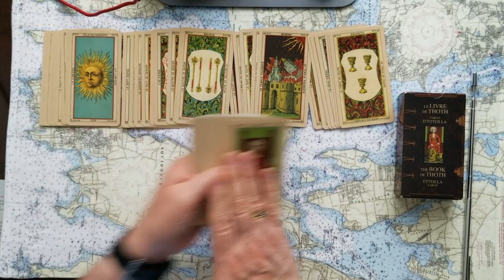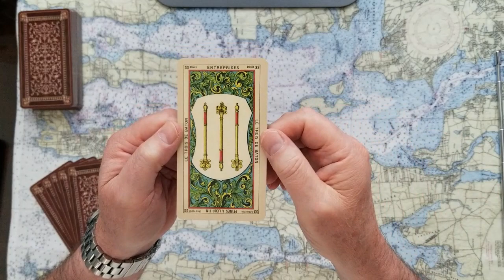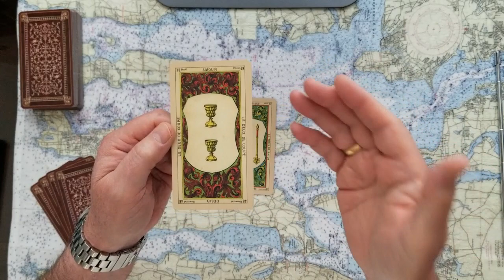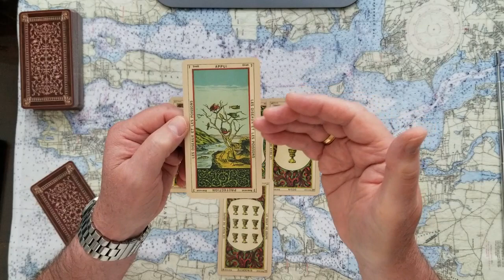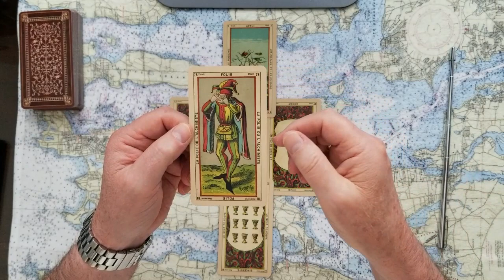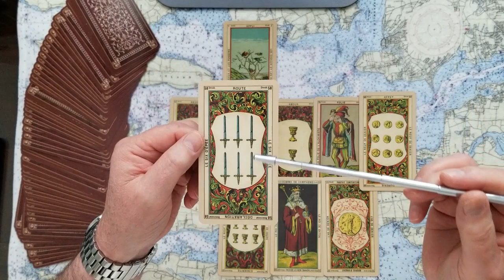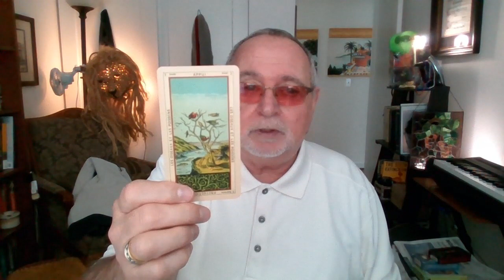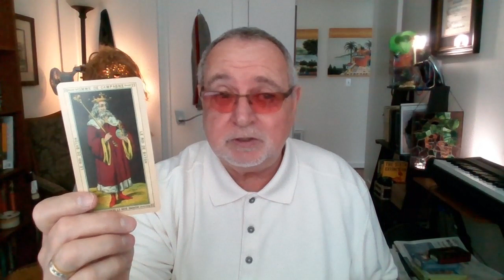pt.3of4 Lord Michael Farmer Baron of Bishopsgate Tarot Card Reading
pt.3of4 Lord Michael Farmer, the Baron of Bishopsgate. Tarot Card Reading. Is he legit? Tainted by wild conservatism or the real deal with the best interest of Brits at heart?